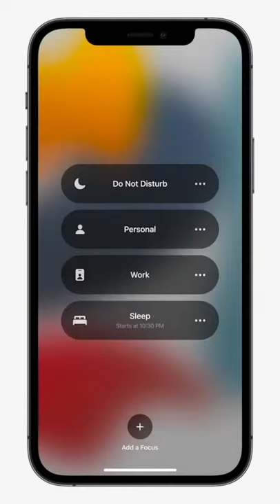📲Novedades de iOS 15 que llegan a tu iPhone